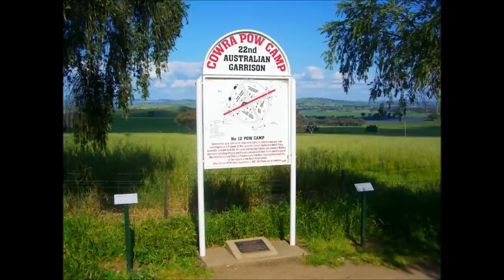オーストラリア シドニー在住 “ひろさん” による、カウラの町のレポート（SBSラジオより）| Cowra Report in AUSTRALIA 🐨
オーストラリアのシドニー在住で、World Holidaysシドニー特派員「ひろさん」がお届けするシドニー近郊の日本人ゆかりの地、カウラの町のレポートです。🐨